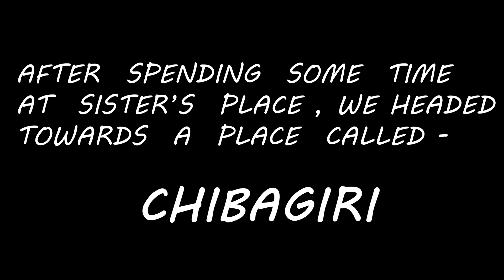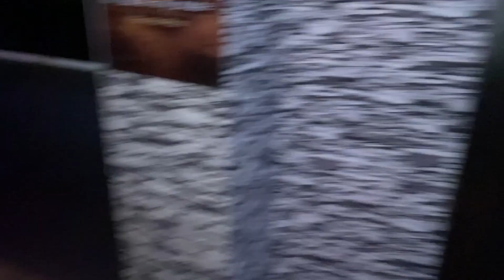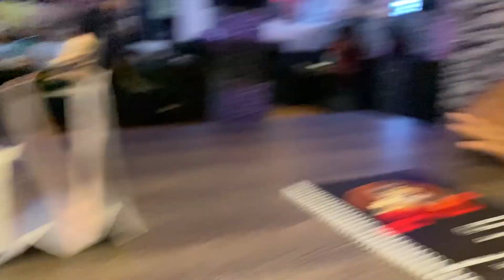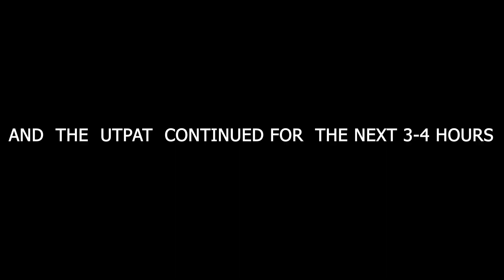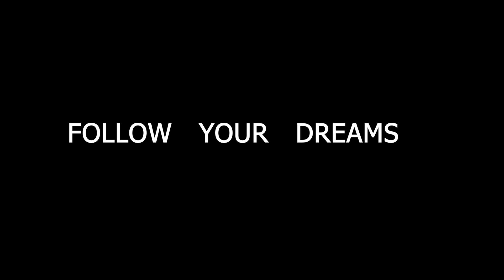TURA (part-2) GARO HILLS , Meghalaya || Dont miss the ultimate fun